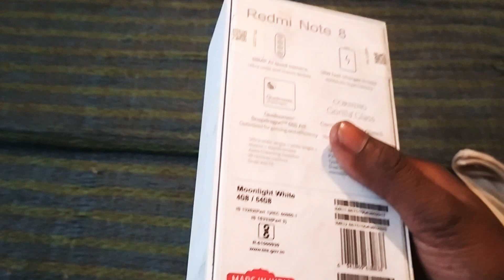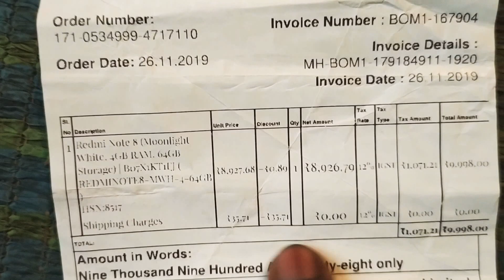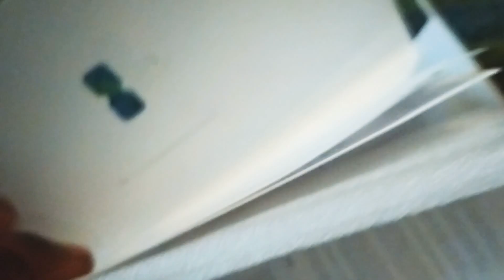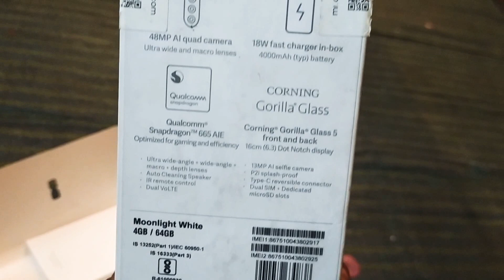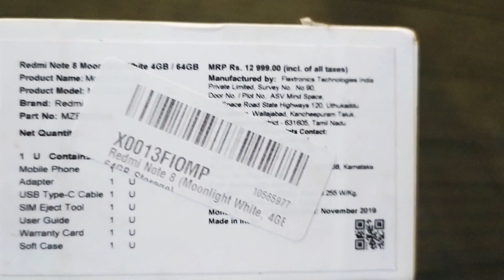Fruod Amazon Redmi note 8 and Redmi 8 dhost online order se sawdhan